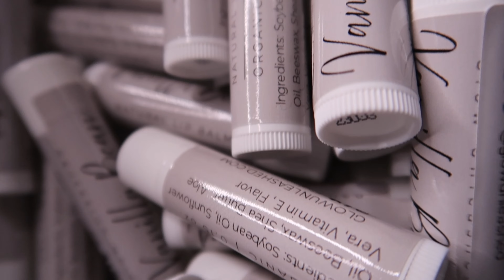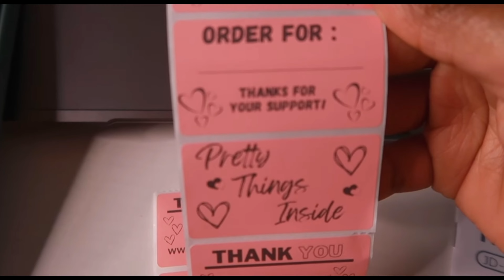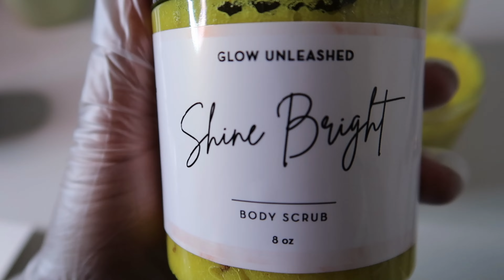GU VLOG || why I started my business, redoing my space, the end of Glow Unleashed???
Hey glow gang!! Finally, a GU vlog is hereeeeee! Thanks so much for the love & support. XOXO GU

0:00 : Intro / 4 year recap
9:10 : apply labels
12:58 : Skincare
19:30 : organizing / redoing my space

📩 : glowingwithbri1@Gmail